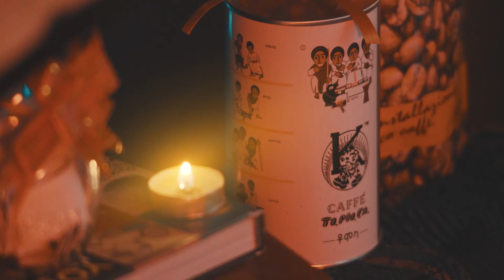Tomoca Coffee Christmas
We are walking down a lost path.
Westernization has stripped us of our identity.
We have let it.

We betrayed our heritage.
Our kinky edges.
Our vibrant colors and  rhythms.
Our mother tongue.
Our repsectful norms.
Our love for one another.

Our treasure never went away.
It has always been.
HERE.
We have to find it.
Once again.
We have to go back.
Back to the love.
Bak to the colorful.
Back to the treasure.

Back to the Original.